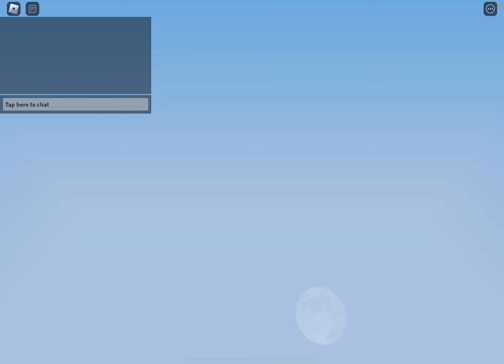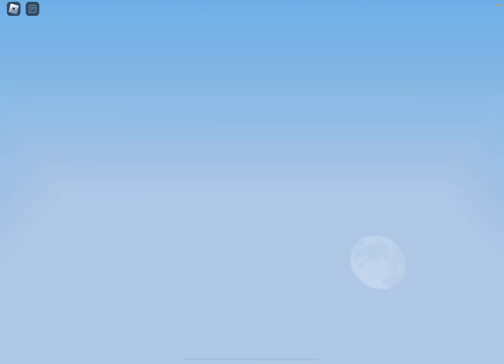New bedwars update